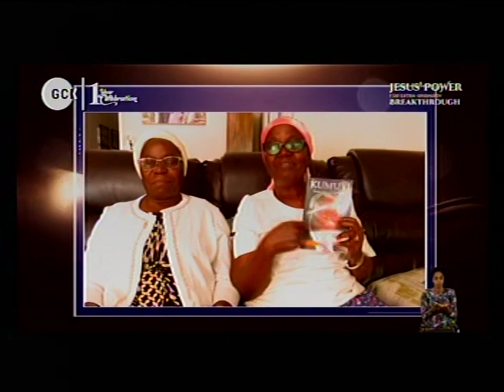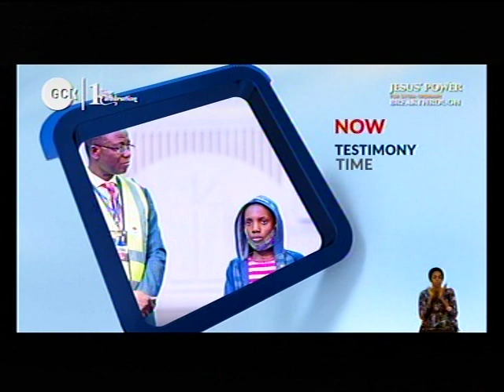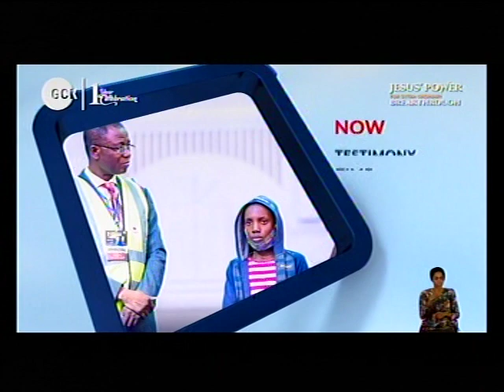TESTIMONIES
JOIN US  ON SATURDAY  HOUR OF VICTORY.

NIG:1:00pm
USA:8:00am

FreeconfrencecallHD. Com
Dial in  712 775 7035
Code 344823#